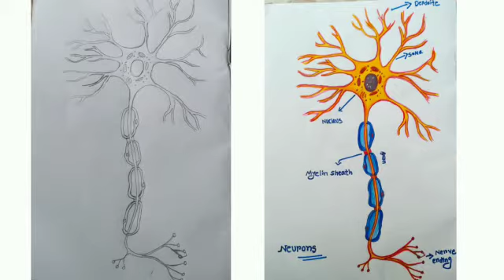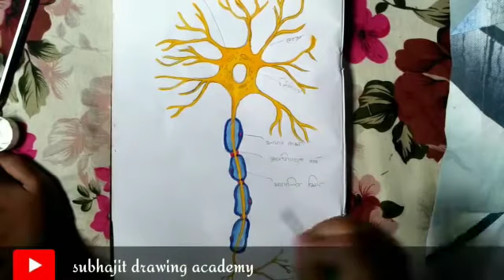আদর্শ নিউরনের পরিচ্ছন্ন চিত্র অঙ্কন করো২০২১ মাধ্যমিকে এ প্রশ্নটি আসবেই